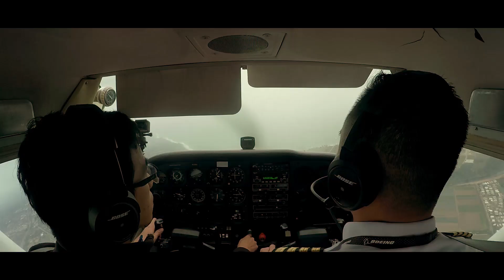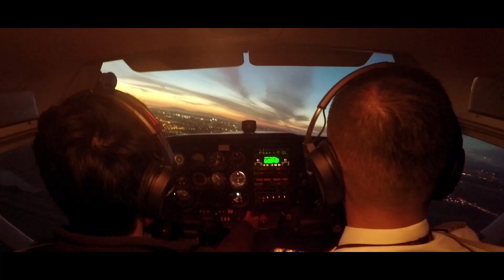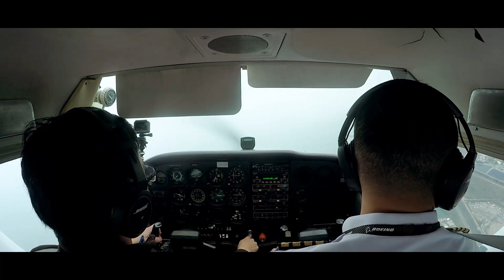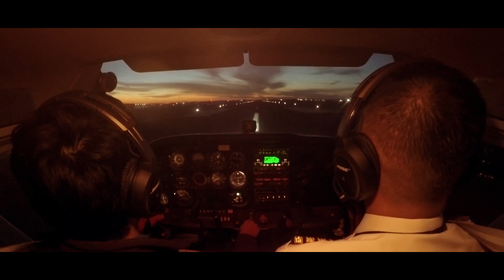How Singapore Pilot got Cross Country Training in USA with CAAS Approved Program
14DAYPILOT FLIGHT ACADEMY,LLC

Visit Us

Pilot Operation & Office
United States

Indonesia Daily Office
Astronacci Mansion 3rd Floor
Arteri Gading E1/9
Kelapa Gading, North of Jakarta 14250

Based in Van Nuys, California
We will make you become a private pilot in just 14 Days.